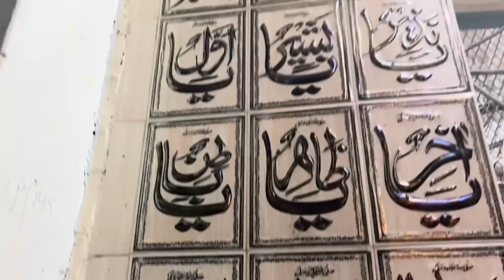//bridal shower day// ￼bridal enjoying friend 😍🥰￼